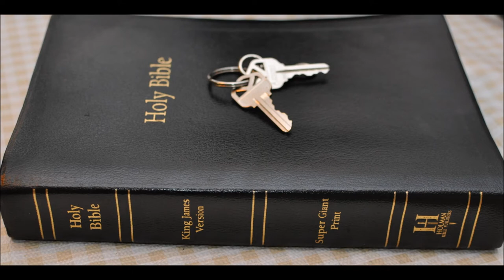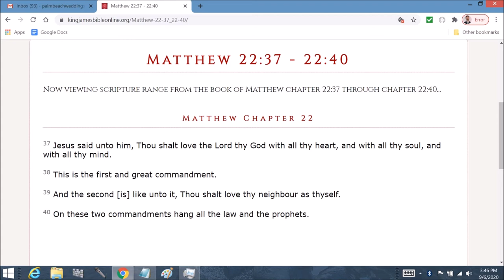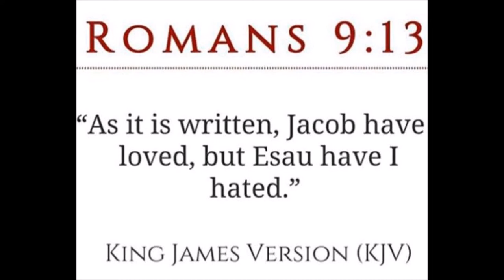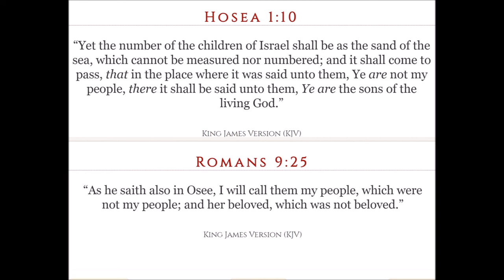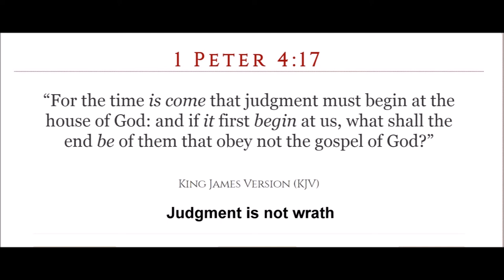Knowledge Part 1 lack of Bible wisdom is destruction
Hosea   Chapter 4:  1 Hear the word of the LORD, ye children of Israel: for the LORD hath a controversy with the inhabitants of the land, because there is no truth, nor mercy, nor knowledge of God in the land.

2 By swearing, and lying, and killing, and stealing, and committing adultery, they break out, and blood toucheth blood.

3 Therefore shall the land mourn, and every one that dwelleth therein shall languish, with the beasts of the field, and with the fowls of heaven; yea, the fishes of the sea also shall be taken away.

4 Yet let no man strive, nor reprove another: for thy people are as they that strive with the priest.

5 Therefore shalt thou fall in the day, and the prophet also shall fall with thee in the night, and I will destroy thy mother.

6 My people are destroyed for lack of knowledge: because thou hast rejected knowledge, I will also reject thee, that thou shalt be no priest to me: seeing thou hast forgotten the law of thy God, I will also forget thy children.

7 As they were increased, so they sinned against me: therefore will I change their glory into shame.

8 They eat up the sin of my people, and they set their heart on their iniquity.

9 And there shall be, like people, like priest: and I will punish them for their ways, and reward them their doings.

10 For they shall eat, and not have enough: they shall commit whoredom, and shall not increase: because they have left off to take heed to the LORD.

11 Whoredom and wine and new wine take away the heart.

12 My people ask counsel at their stocks, and their staff declareth unto them: for the spirit of whoredoms hath caused them to err, and they have gone a whoring from under their God.

13 They sacrifice upon the tops of the mountains, and burn incense upon the hills, under oaks and poplars and elms, because the shadow thereof is good: therefore your daughters shall commit whoredom, and your spouses shall commit adultery.

14 I will not punish your daughters when they commit whoredom, nor your spouses when they commit adultery: for themselves are separated with whores, and they sacrifice with harlots: therefore the people that doth not understand shall fall.

15 Though thou, Israel, play the harlot, yet let not Judah offend; and come not ye unto Gilgal, neither go ye up to Bethaven, nor swear, The LORD liveth.

16 For Israel slideth back as a backsliding heifer: now the LORD will feed them as a lamb in a large place.

17 Ephraim is joined to idols: let him alone.

18 Their drink is sour: they have committed whoredom continually: her rulers with shame do love, Give ye.

19 The wind hath bound her up in her wings, and they shall be ashamed because of their sacrifices.